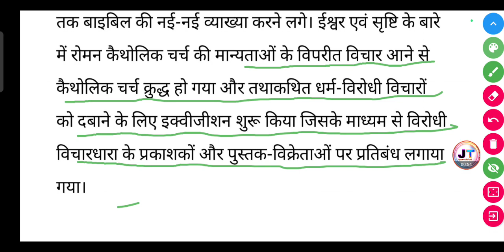इक्वीजीशन से आप क्या समझते हैं ? इसकी जरूरत क्यों पड़ी ?